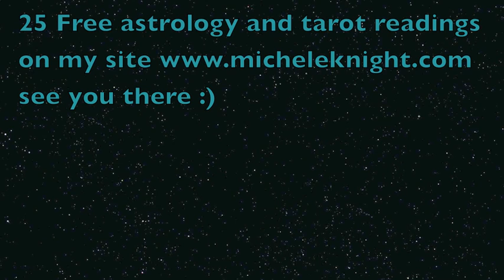Cancer Weekly Astrology 12 Nov 2012 with Michele Knight and Kiki